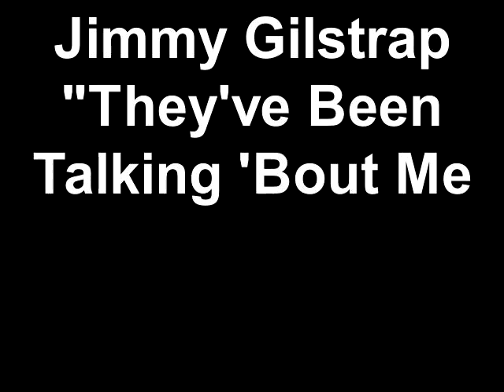Jimmy Gilstrap They've Been Talking 'Bout Me